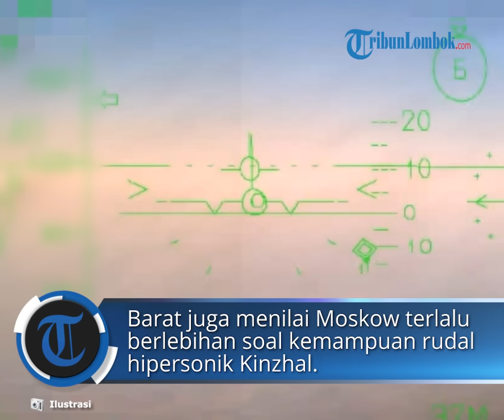Bikin Kiev dan Kharkiv Remuk, Begini Dahsyatnya Kekuatan Rudal Hipersonik Khinzal Rusia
TRIBUNNEWS.COM - Dua kota utama di teritoral Ukraina, Kiev (ibu kota negara, dan Kharkiv dilaporkan mengalami kerusakan parah karena ledakan serangan rudal hipersonik Khinzal oleh Rusia, Selasa (2/1/2024) dini hari.

Kepala Angkatan Udara Ukraina, Letnan Jenderal Mykola Oleschuk dalam sebuah pernyataan menyebut, arah utama serangan Rusia ini adalah ibu kota Ukraina.

Moskow disebutkan menembakkan sebanyak 10 rudal hipersonik Khinzal dalam serangan yang didahului oleh penyerbuan drone ke wilayah udara Ukraina.

Baca juga: Ibu Kota Ukraina Bermandi Cahaya Bom, Rusia Luncurkan Serangan 10 Rudal Hipersonik Kinzhal ke Kiev

“Fasilitas infrastruktur penting, fasilitas industri, sipil dan militer diserang,” kata Letnan Jenderal Mykola Oleschuk.

Rudal dikabarkan diluncurkan Rusia melalui Jet Tempur MIG-31 yang diketahui mampu membawa amunisi berhulu ledak nuklir.

Melaju 10 Kali Kecepatan Suara
Kremlin menyebut rudal hipersonik Kinzhal, yang juga dikenal dengan julukan "Killjoy" oleh NATO, sebagai peluru hipersonik dan tak terhentikan.

Rudal tersebut, kata militer Rusia, memiliki jangkauan hingga 1.240 mil dan dapat melaju dengan kecepatan hingga 10 kali kecepatan suara.

Kinzhal diperkenalkan oleh Putin pada tahun 2018 sebagai bagian dari rangkaian senjata “generasi berikutnya”.

Namun para pakar Barat mengatakan, pelabelan rudal hipersonik oleh Moskow menyesatkan.

Barat juga menilai Moskow terlalu berlebihan soal kemampuan rudal hipersonik Kinzhal.

Analis militer Barat juga menyebut, kemungkinan rudal tersebut tidak kebal terhadap pertahanan udara seperti yang selama ini diklaim, sebuah hal yang belakangan dibuktikan Rusia dengan ledakan dahsyat di Kiev, Selasa dini hari tadi.

Artikel ini telah tayang di Tribunnews.com dengan judul Bikin Kiev dan Kharkiv Remuk, Begini Dahsyatnya Kekuatan Rudal Hipersonik Khinzal Rusia,